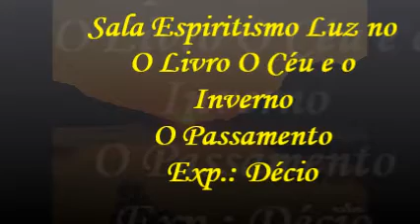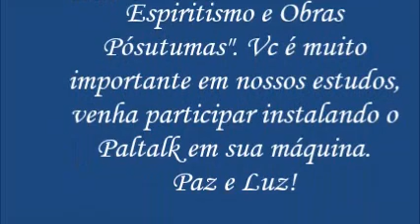Questão 673 do LE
Estudos realizados na sala Luz no Caminho dia 12/08/2015 sobre Lei de Adoração - questão 673 do Livro dos Espíritos em ambiente Paltalk com interação dos participantes. Luz e Paz a todos.